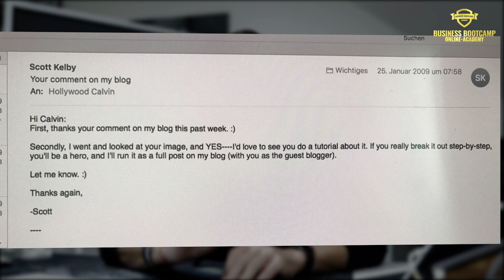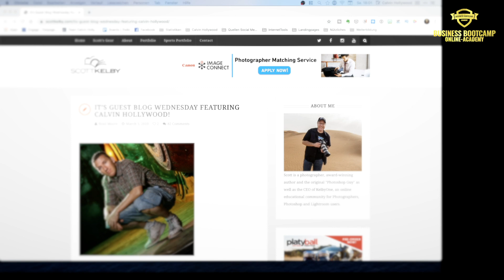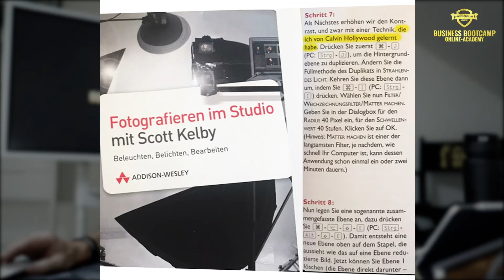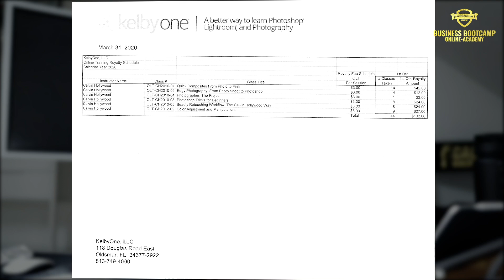Wie ich meinen Mentor gefunden habe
Freunde, heute wird es persönlich: So habe ich meinen Mentor gefunden!
Hier geht es zu meiner Business-Academy (aktuell nur auf Anfrage)

Was ist die Business Bootcamp Academy?
Die Business Bootcamp Academy ist der Beginn einer Zusammenarbeit in Form eines riesigen Videokurses mit vielen Livecoachings und Offline Masterminds.

Diese Lerninhalte waren bisher nur für Teilnehmer des einwöchigen Bootcamps zugänglich, welche wir mehrmals im Jahr durchführen. Evtl. hast du schon davon gehört.

Da sich aber nicht jeder ein Investment von 6999€ leisten kann, gibt es jetzt die Business Bootcamp Academy, welche dir hilft deinen Umsatz und Cashflow zu steigern. (Damit du dann hoffentlich auch mal bei einem Offline Bootcamp dabei bist:-)

Wie ist die Business Bootcamp Academy aufgebaut?
Wie kannst du dir das vorstellen?

Nachdem du die Entscheidung getroffen hast dabei zu sein, bekommst du die ersten 20 Tage 10 Videos mit Aufgaben zugeschickt, welche die Grundlage für den Hauptteil schaffen.

Im Hauptteil gibt es dann mehrere Module, welche du sofort freigeschaltet bekommst. In jedem Modul lernst du unsere besten Strategien für mehr Umsatz und Cashflow. Es handelt sich um klare Strategien, welche sich direkt umsetzen lassen.

Hier ein Auszug der Themen:
🚀 die lukrativsten Geschäftsmodelle
🚀 Personal Branding Strategien
🚀 Social Media für mehr Umsatz
🚀 Automatisierung und passives Einkommen
🚀 Kommunikation und Pitches
🚀 Ideenfindung und Innovation
🚀 Umsatzbooster und Mastermindideen

Dieser Content umfasst etwa 9 Stunden und das war noch nicht alles.
Du bekommst zudem einen Zugang zu einer internen Facebookgruppe, es finden regelmäßig Livecoachings statt, mehrere Offlinetreffen im Jahr UND. du bekommst in der Academy Zugang zu ALL meinen Businesskursen im Wert von über 3.000 Euro.

Diese Academy hat somit einen Wert von über 12.000 Euro.
Aber keine Angst, die Investition ist deutlich geringer für dich:-)

_____Kapitelmarken_____
00:00-02:25 Intro
02:25-04:19 Video-Ausschnitt
04:19-06:39 Nicht nachmachen
06:39-09:15 Wer hilft dir?
09:15-15:35 Dran bleiben!
15:39-19:39 Die Belohnung
19:39-22:45 Outro